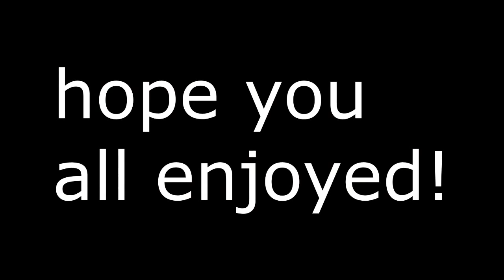fun Roat Pkz clips [feat emerson]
So im just skyping with my best online buddy and i decided to get these cool clips.